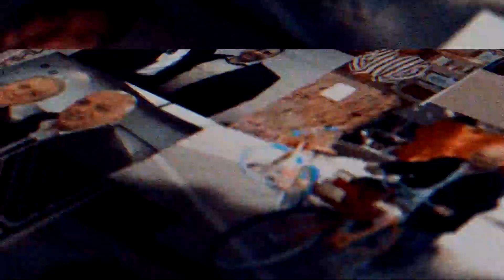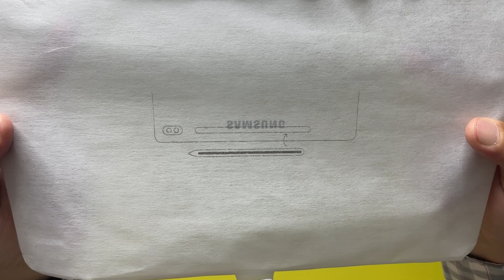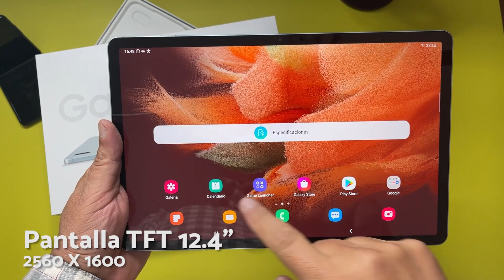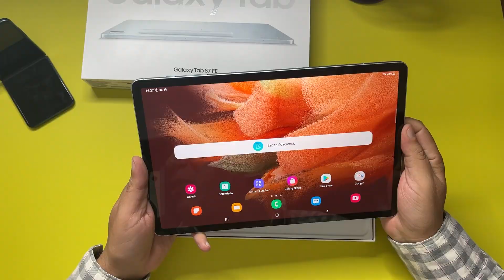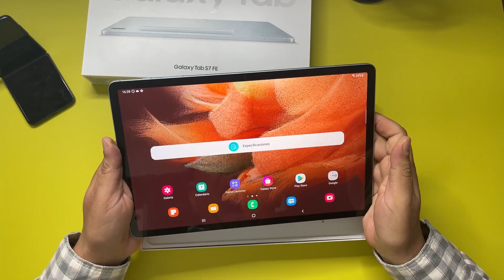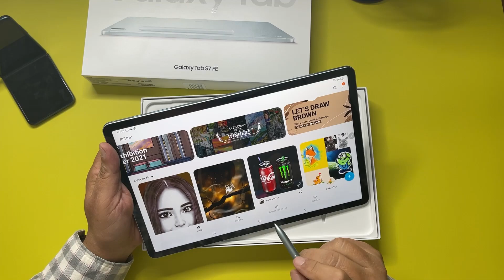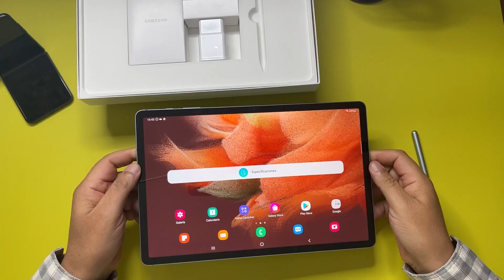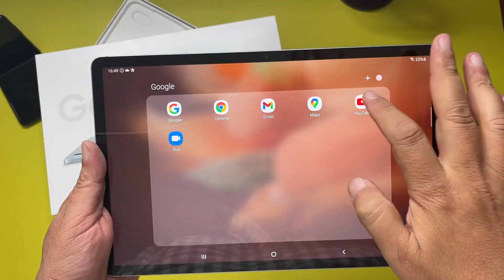Nueva Galaxy Tab S7 FE de Samsung: todos los detalles y precio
Esta nueva versión incluye pantalla TFT de 12.4 pulgadas* 2560×1600 (WQXGA), 4GB de RAM con 64GB de almacenamiento interno que se puede expandir hasta 1TB con microSD. Bocinas duales AKG con Dolby Atmos, batería de 10,090 mAh con carga rápida de 45W e incluye S Pen con baja latencia y punta suave. ¿Qué te parece este nuevo modelo? Platícame en los comentarios.

Precio regular: $13,500 Ahora está en promoción en $11,500 en la página oficial de Samsung México.